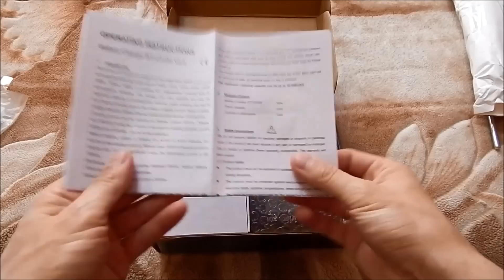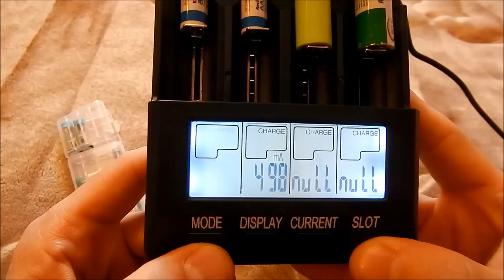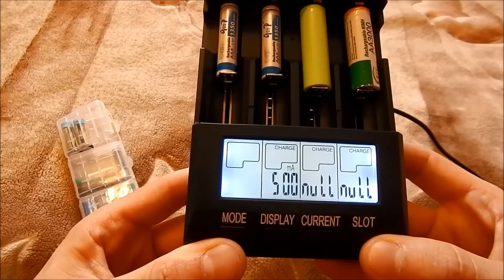Интеллектуальная зарядка Opus BT - C3100 V2.2(GearBest.com #20).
Хочешь вернуть часть денег с покупки товаров в зарубежных интернет магазинах? Присоединяйся к EPN

Интеллектуальная зарядка Opus BT - C3100 V2.2(GearBest.com #20). Посылка шла до РБ 42 дня.